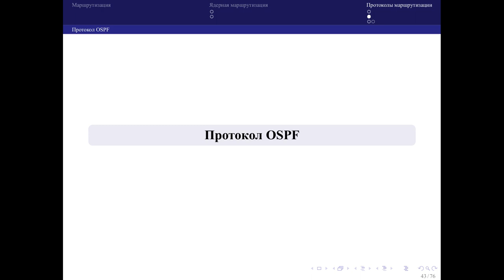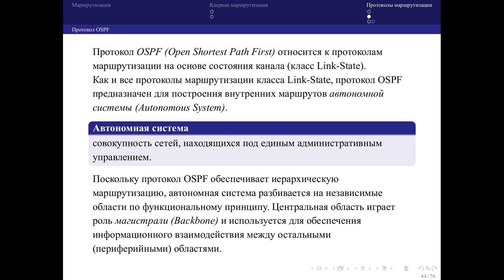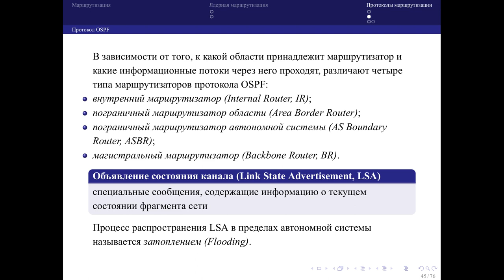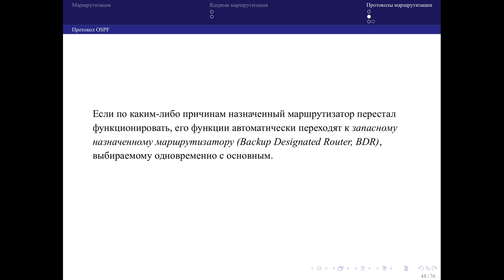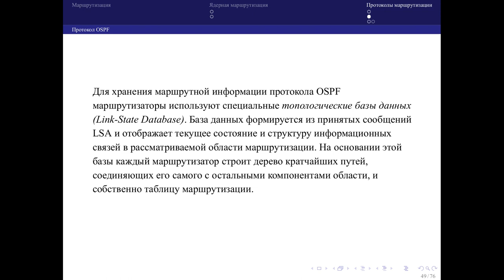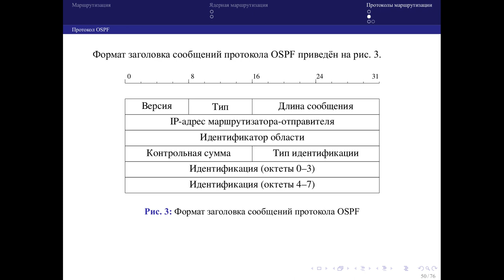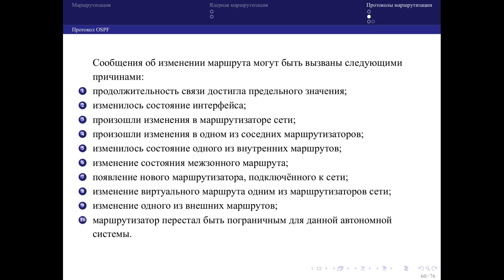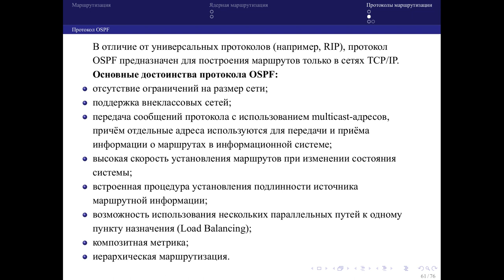07 Маршрутизация 04 Протокол OSPF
Маршрутизация. Ядерная маршрутизация. Статическая, динамическая маршрутизация.